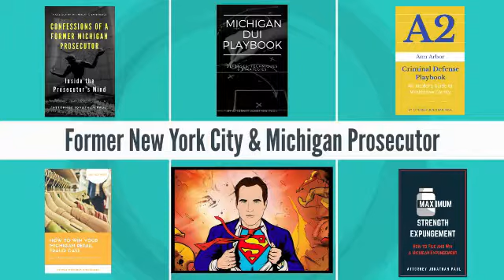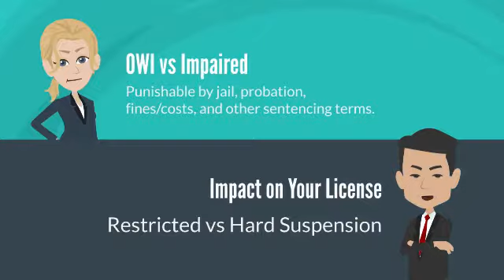Drunk Driving Royal Oak Attorney Berkley Drunk Driving 44th District Judge Wittenberg Meinecke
If charged with a misdemeanor DUI in Royal Oak or Berkeley, the case will be heard by Judge Derek Meinecke or Judge Wittenberg who handle the drunk driving cases at the 44th District Court.  The prosecutor will either be the City of Royal Oak or Berkley or an assistant prosecutor from Oakland County Prosecutor's Office, which is lead by Jessica Cooper.

The most common police departments making OWI arrests are the Oakland County Sheriff, Royal PD, Berkley PD and the Michigan State Police.

The 44th District Court does have a sobriety court, which is a useful consideration if a client is charged with a second offense.  If you have an old DUI case on your record, you are eligible for a DUI Pardon, but not expungement.

If charged with a misdemeanor DUI at the 44th District Court, the charge will either be Impaired Driving, Operating While Intoxicated, Super Drunk, Operating With Presence of Drugs or Minor BAC Zero Tolerance or with a prior, OWI 2nd Offense or 3rd Offense which would be a felony.

When charged with a drunk driving offense in Michigan, you're fighting for your survival.  Your freedom, license, career, family reputation and your future are on the line.